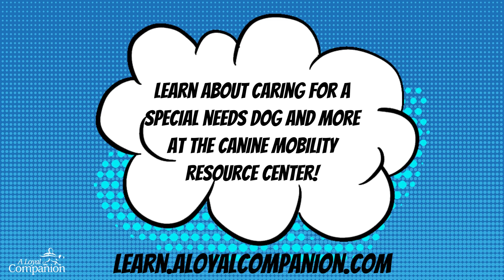Specially-Abled Superhero | Hermes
Meet Hermes

Dachshund Hermes is full of energy! His Intervertebral Disk Disease (IVDD) diagnosis doesn’t diminish his love of squeaky balls, playing fetch, or wheeling to the kitchen as soon as he hears the cheese drawer open.

Tools in his superhero toolkit: Eddie’s Wheels cart, belly bands, and A Loyal Companion!

IVDD is common in dachshunds, beagles, Pekingese, Shih Tzus, basset hounds, or American cocker spaniels, but can happen in any breed. The Canine Mobility Resource Center (CMRC) includes modules on IVDD to help pet parents. It is filled with topics like basics of IVDD, knuckling, boot selection, and more.

ABOUT A LOYAL COMPANION
A Loyal Companion was founded in 2008 to provide massage, exercise, and mobility solutions for senior dogs. In 2015, founder and owner Kate Titus, opened the first canine fitness and mobility facility in Arizona, featuring an indoor swimming pool and complete dog gym. Since then, more than 2,000 dogs and their pet parents have come through the doors in Tucson.

In 2021 Kate launched an online resource, Canine Mobility Resource Center (CMRC). The CMRC provides resources and support for pet parents of mobility-challenged and senior pets.

ABOUT THE CANINE MOBILITY RESOURCE CENTER
Learn.aloyalcompanion.com is packed with practical training and resources on all aspects of canine mobility, including recognizing change in your dog, understanding pain, mastering your dog's day-to-day routine, self-care, and more.

The site is a 24/7 resource with on-demand videos, checklists, self-guided courses, print resources, community forums, and more. Content is developed by Kate Titus, CCFT, FPMT, CTMT, CSMT, founder of A Loyal Companion. Dr. Sally Rademaker, Veterinarian Advisor, and Dr. Maureen McColgin, Online Course Development Director, serve as contributors and veterinary advisors to the CMRC.

Pet parents can share their journey and gain support with others in the Mobility Hut, the members-only community forum. Community allows pet parents to feel less isolated and recognize that they’re not alone on this journey.